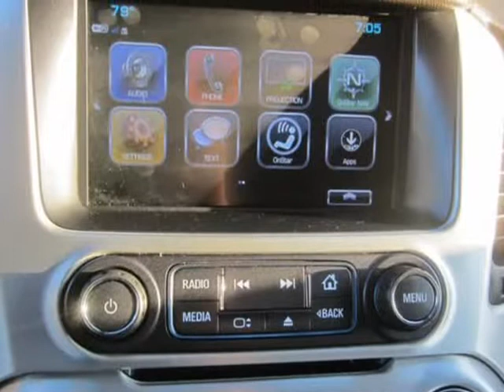2018 GMC Yukon SLT Sport Utility 4D (Bellflower, California)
16720 Lakewood Blvd
Bellflower